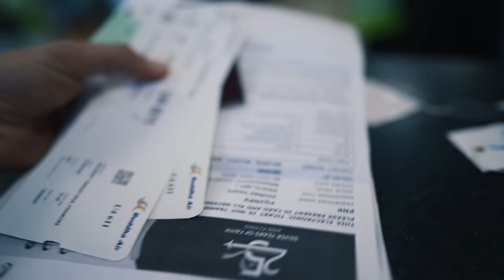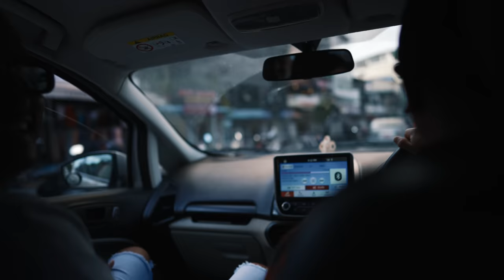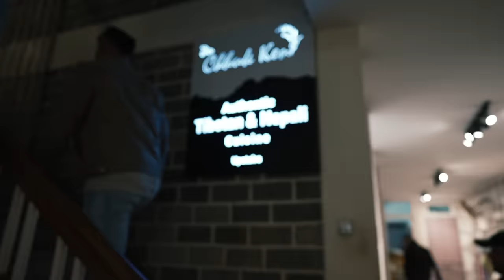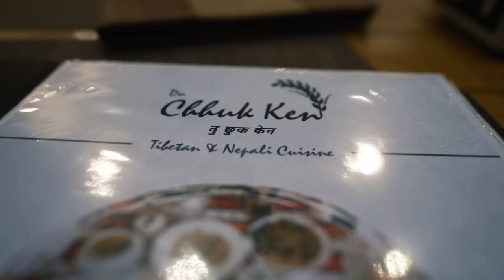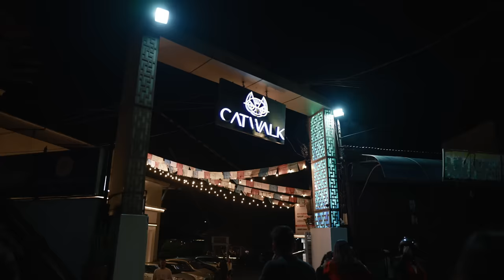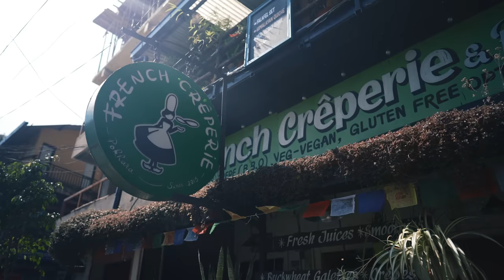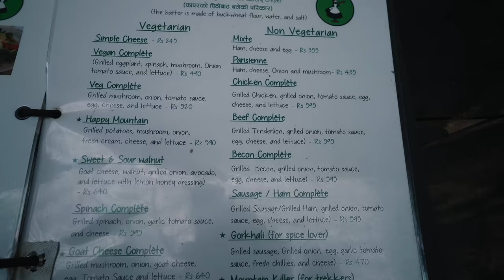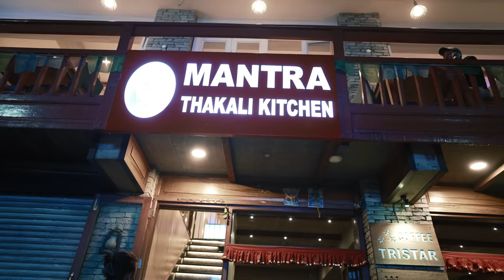Experience the Best POKHARA 🇳🇵Villa Karma & Top Nightlife + ALBATROSS LIVE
Pokhara, the second city of Nepal is a perfect place for relaxation and fun. So I returned to the famous Phewa Lake to take a tour of the best restaurants, the best places to enjoy the city day and night!
I was able to discover quality establishments, discovered unique flavors, I visited the best places for music and finally I had the chance to stay at the luxurious Villa Karma! A fascinating weekend in a wonderful city surrounded by views of the Himalayan peaks.
VILLA KARMA
For details and reservation
please contact at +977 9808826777
0:00 Intro Plane to Pokhara
1:01 Arrival at airport
2:03 Taxi to Lake Side
4:06 Finding the lodge
6:29 Byanjan Restaurant
10:21 Meeting Albatross Band
12:22 Sundown by Karma
15:18 Swings by Karma
19:25 Night road
20:30 Du Chhuk Ken Tibetan Restaurant
25:22 Going to Rolling Stones
26:10 Albatross Live concert
30:23 Club Sixteen
34:30 Club Catwalk
36:09 French Creperie Pokhara
41:57 Findind CHYAANG
43:17 Boating on Phewa Lake
45:09 Hosted at VILLA KARMA
48:21 Longest Bar
49:28 Eating local Sukuti
52:22 Mantra Thakali Daal Bhat
54:26 Busy Bee